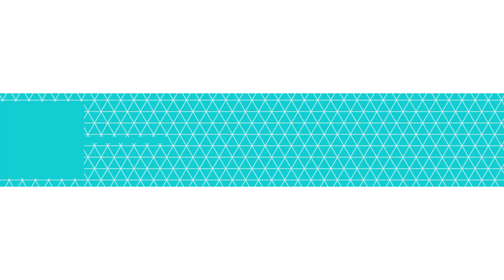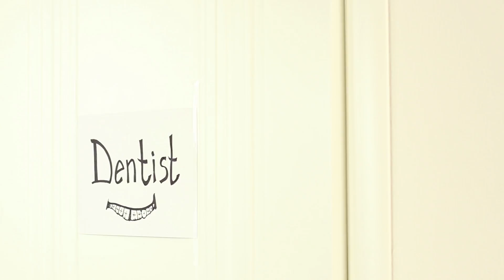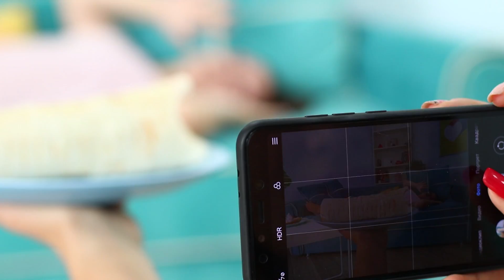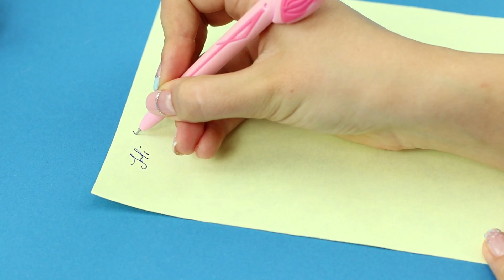12 Best Friends Life Hacks / Things You Do With Your BFF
Do you like to spend time with your best friend? Then you'll definitely like our today’s ideas on how to amuse with her.

Supplies:
• Artificial hair (kanekalon)
• Wire
• Hairclips
• Black fabric
• Dense paper
• Scissors
• Box cutter
• Felt-tip pens
• Petal
• Transparent nail polish
• Bread
• Toaster
• Fruits
• Nutella
• Cottage cheese dessert
• Shawarma
• Pastry
• Silicone oven mitts
• Glass
• Threads
• Napkins
• Coffee beans
• Piece of paper
• Pen
• Bright painting
• Zip-pack
• Padding polyester
• Beads
• Paints
• Iron
• Paper
• Lace
• Hot gun
• Shaving foam
• Heels
• Polymer clay
• Acrylic paints
• Chain
• Awl

16 Edible School Supplies! Prank Wars!